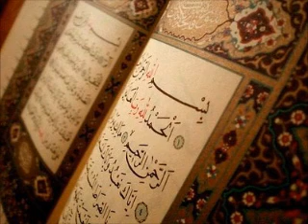Dars al Quran Surah Al Ar'Raaf 73-84 By Dr Maleka Begum